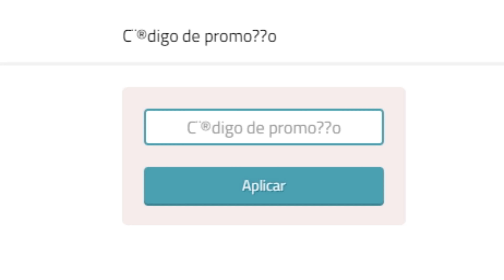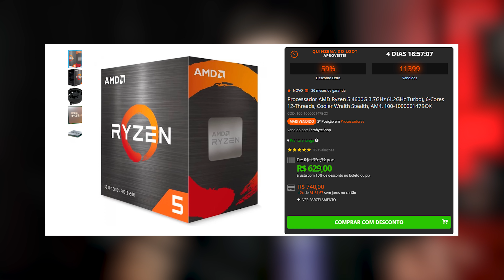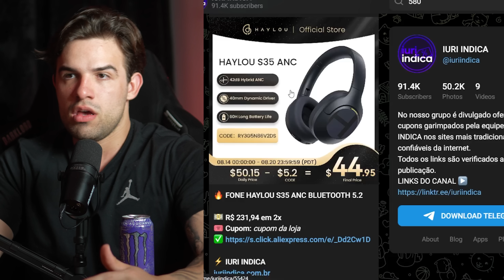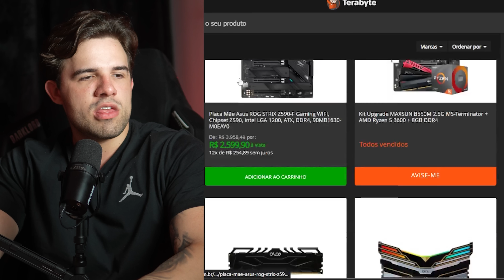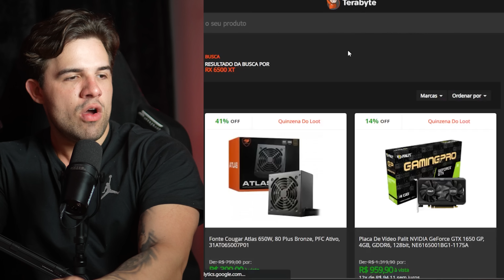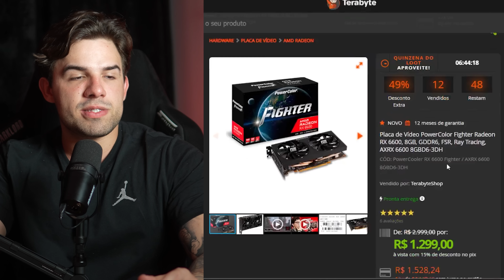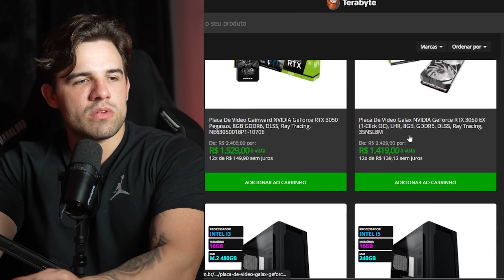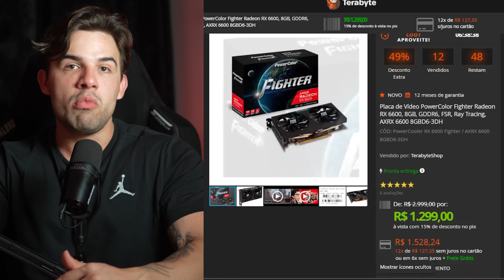PLACAS DE VÍDEO QUE VOCÊ NÃO DEVE COMPRAR EM 2023 !!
🔥Placas mencionadas no vídeo

👉 RX 580 8GB MLLSE
👉 RX 580 Veineda (ESTOQUE NO BRASIL)
👉 RTX 2060 Super Veineda (ESTOQUE NO BRASIL)
👉 RTX 2060 SUPER 8GB SOYO